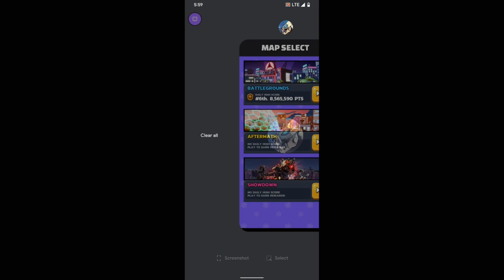Go Big! Gameplay - 24/7 Video Game - 247VIDEOGAME.COM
24/7 Video Game - All of the best video games all of the time.  Watch no commentary gaming videos live on Twitch or on demand on Youtube.

• Social Media/Follow